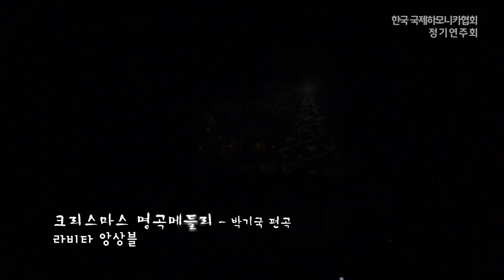[한국 국제하모니카협회] 라 쿰파르시타(La Cumparcita) 크리스마스_명곡메들리 [라비타 앙상블]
라비타 앙상블
베이스: 이명철 / 코드: 윤옥희 / 소프라노: 장무연, 박귀옥 / 엘토:정기환, 박경

라 쿰파르시타(La Cumparcita) M.로드리게스 작곡
크리스마스 명곡메들리 편곡 박기국

- 제7회 서울 국제하모니카페스티벌 시니어 앙상블 1위
- 부산 힐튼호텔 초청연주